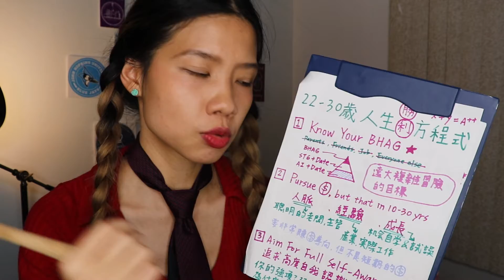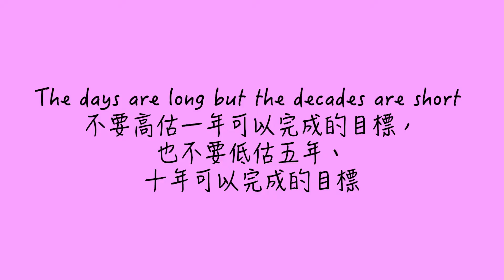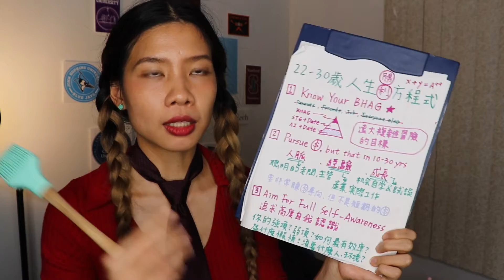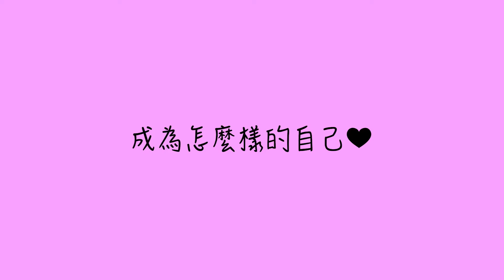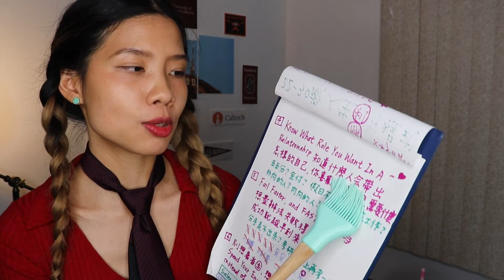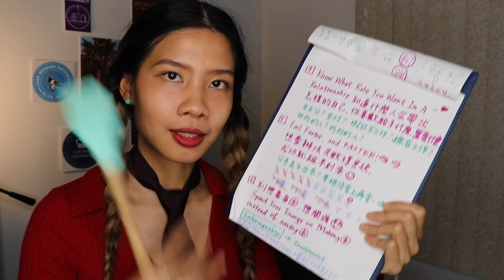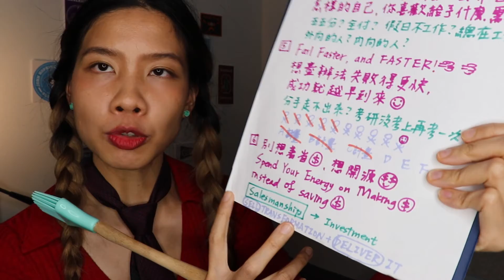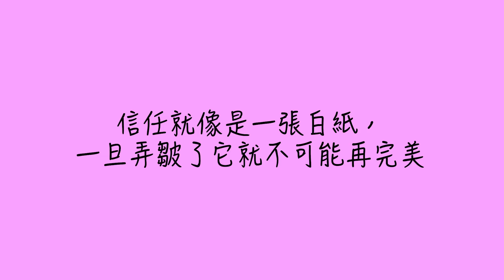大學畢業下一步怎麼走？沒人告訴你的人生勝利方程式｜給20幾歲的你｜克雷英文 Claire’s English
🎥 影片摘要：這個影片中我分享22-30歲的人生勝利方程式！讓你在尋找方向或是迷惘的時候有一個方向！特別適合20幾歲剛畢業或開始找工作的你！希望能幫助到在20幾歲對於未來有迷茫或恐懼不敢往前的你們！

[追蹤或聯絡克雷兒]
📥 Line：@dyz2134w

嗨👋我是克雷兒！我的背景是台灣的政治大學法律系畢業、美國的天普大學法學院交換生，目前定居於美國加州洛杉磯📍，專職英文教學與留學服務👩🏻‍🏫。
希望能藉由我的影片讓你在努力實現個人求學與職涯目標的過程中，少走一些冤枉路，並相信你所有夢想都是可以實現的！🚀✈️！